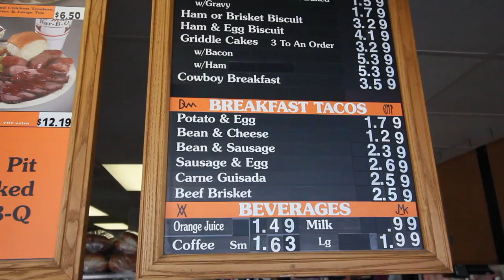Breakfast Tacos from Bill Miller BBQ: Part 2 - Taco Tuesday - San Antonio Food Review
Looking for a good breakfast taco? Bill Miller BBQ has the answer!
This week I double down and go for 2 tacos I think you're gonna love

Another day, another taco!